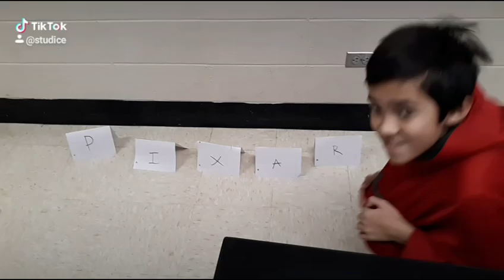The Pixar intro but the lamp is Asian.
This is what I like doing in science class.

Random tags Asian, Pixar, Pixar intro, intro, Asian lamp, lamp